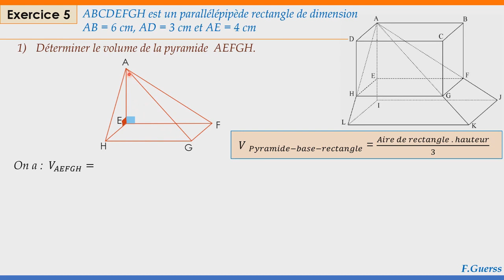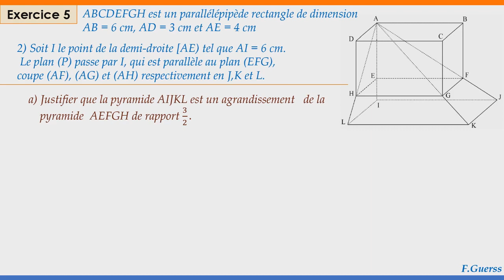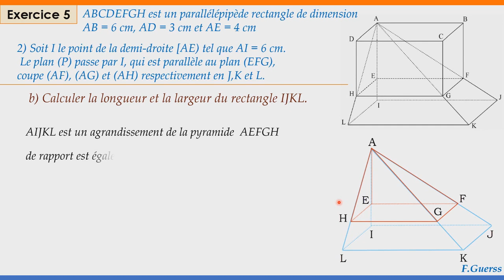Le corrigé d'exercice 5 examen regional Souss Massa 2011